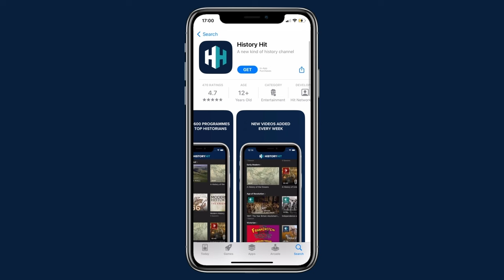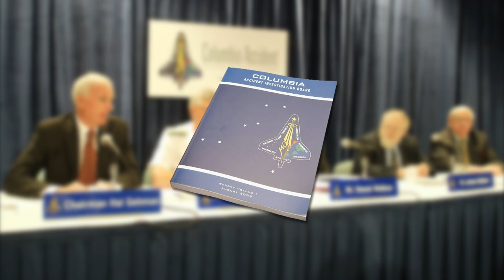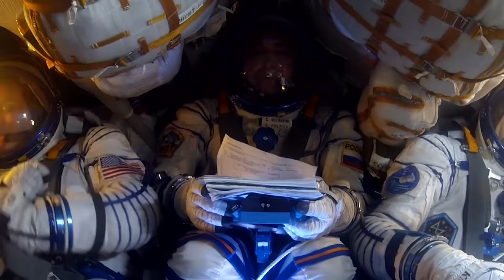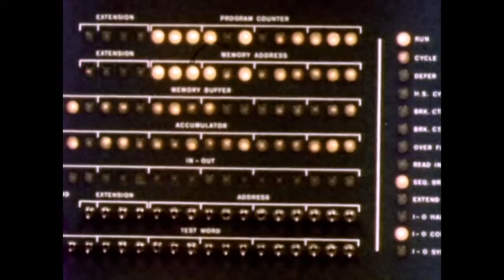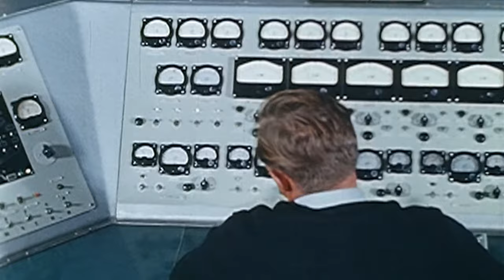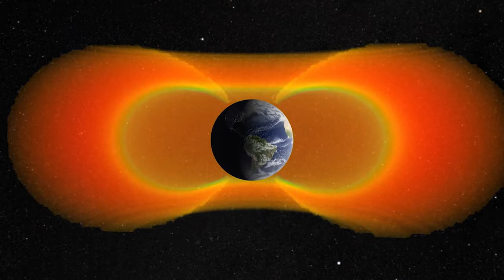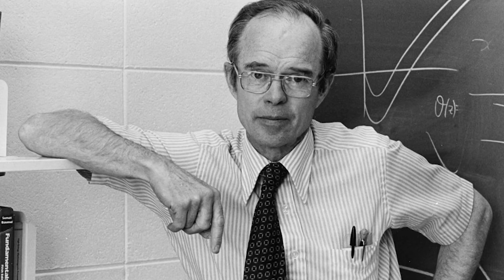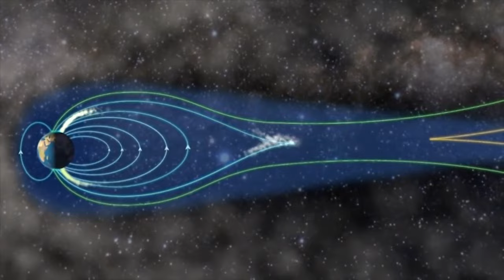2 Hours Of Space Engineering Facts To Fall Asleep To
From the Space Shuttle and the ISS, to the probes exploring the Sun and the New Horizons mission reaching the outer edges of our solar system, embark on a voyage into the incredible world of space engineering.

00:00 The Launchers
25:00 The ISS
50:10 The Other Planets
01:17:40 The Sun

Do you love engineering, history and binge-watching? Then this is the channel for you! From the groundbreaking developments in aerospace engineering to the colossal structures right here on Earth, we'll be publishing the best historical documentary series that are all about engineering.